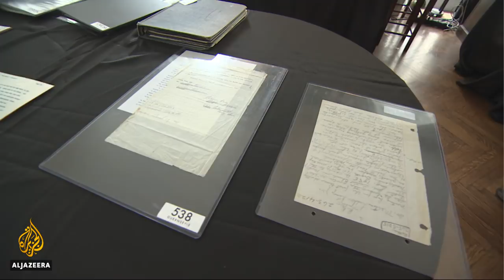🇺🇸 US civil rights icon Rosa Parks' home is up for auction | Al Jazeera English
Guernsey's in New York is auctioning off "African American Historic & Cultural Treasures", and included in the auction will be civil rights activist Rosa Parks' Detroit home, along with dozens of other African American rarities.